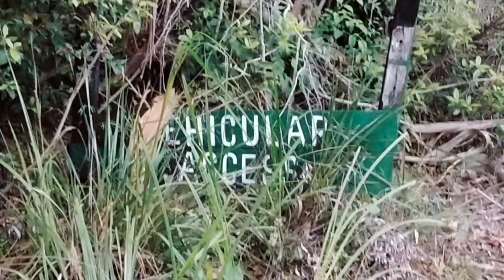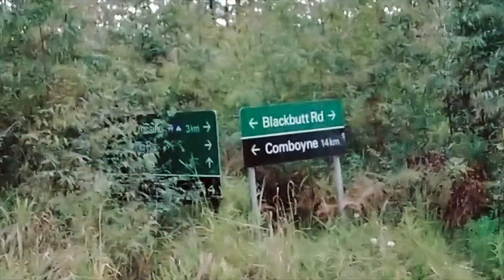79 Series LandCruiser Adventure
V8 up a mountain to a lookout.
Joshua Browning @slow79_